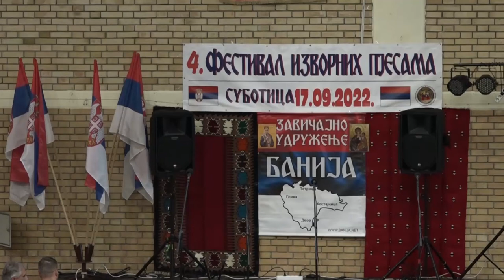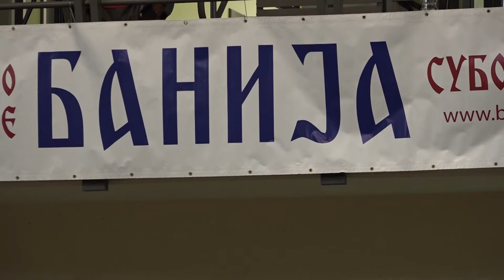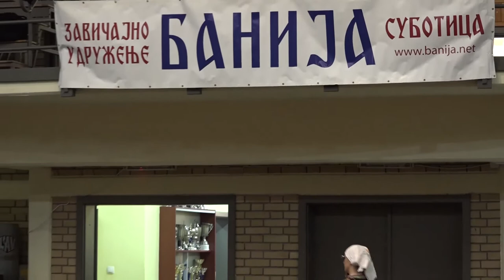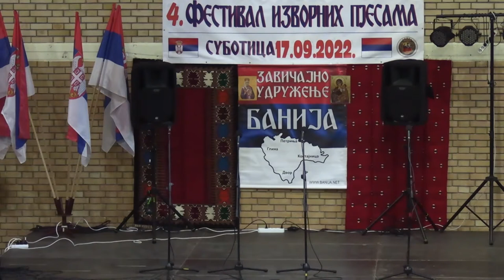4 Festival izvornih pjesama Subotica 2022